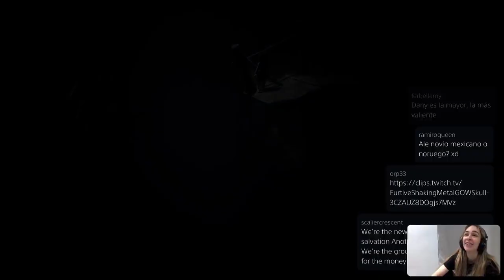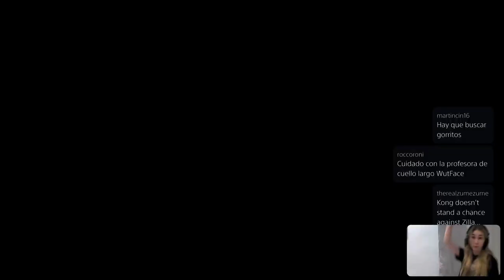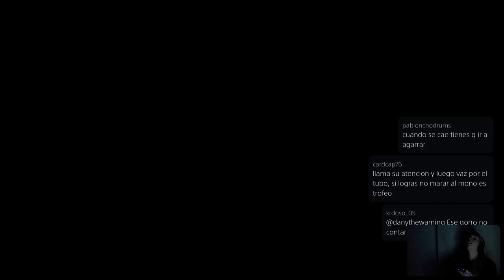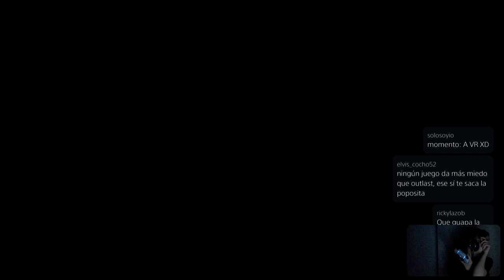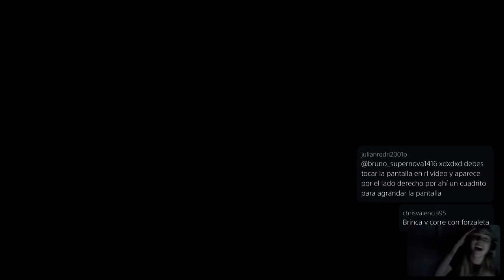The Warning | DONA Gamer : Little Nightmares 2 | Chapters: Wilderness and The School Gameplay